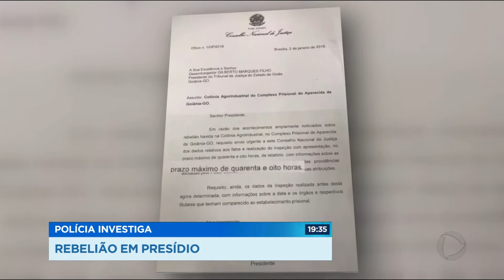GR - Polícia investiga: Rebelião em presídio - 02-01-2018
Policia Civil investiga as mortes na rebelião do presídio de Aparecida.